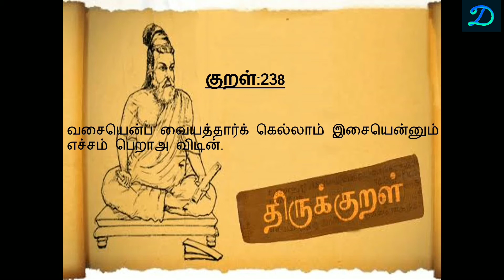திருக்குறள் | புகழ் |அதிகாரம் Thirukural | 24 pugazh | Jolly Dwarakan